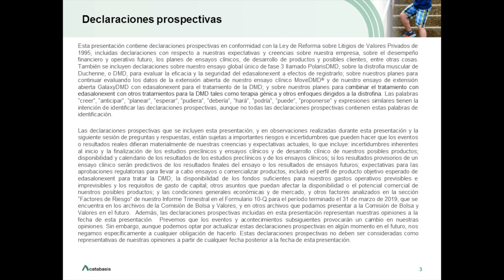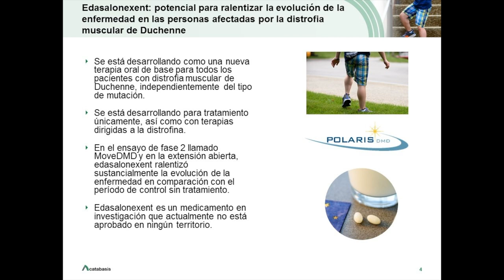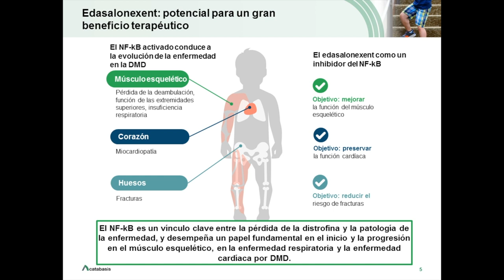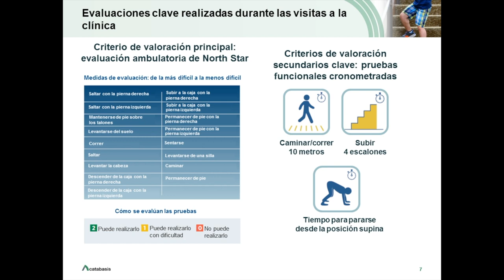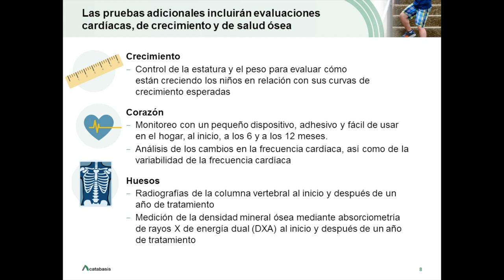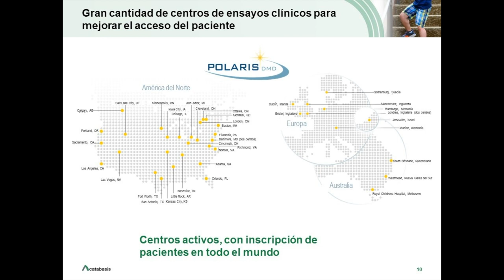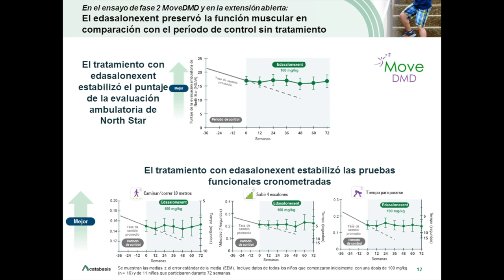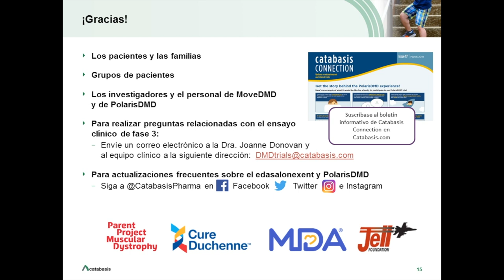PPMD's End Duchenne Tour: ESPAÑOL - Catabasis